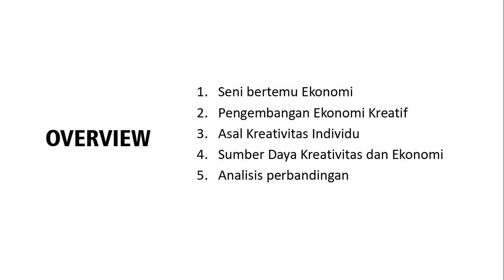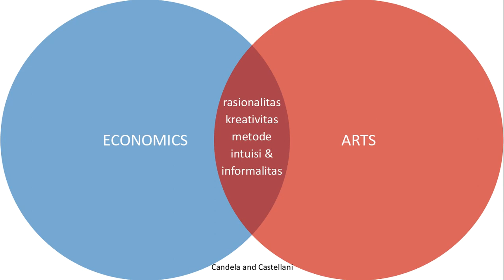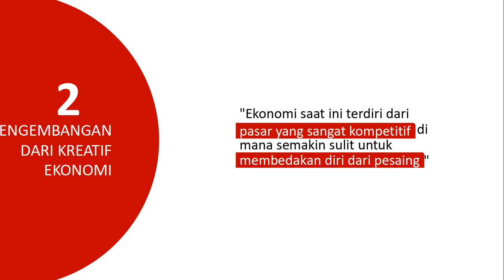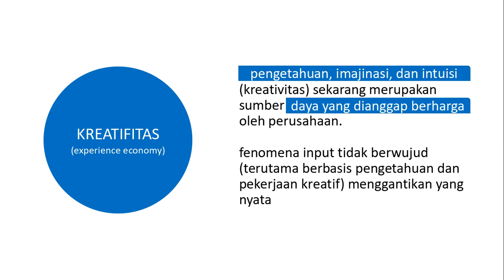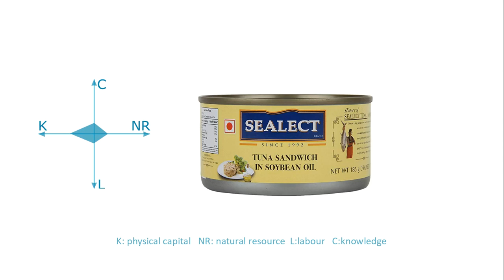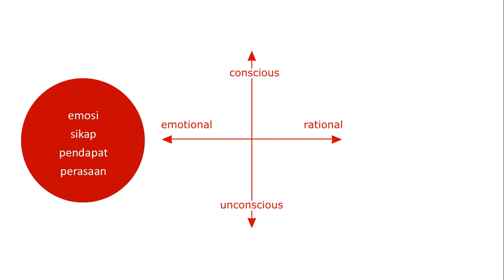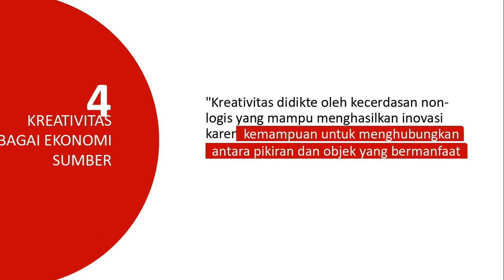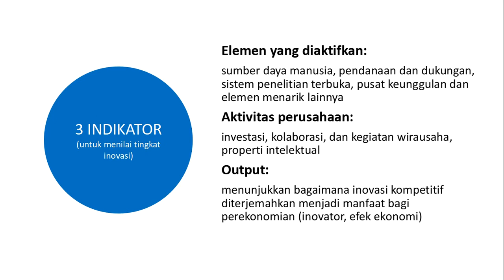Pengantar Waasan Industri Kreatif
Dimulai dari sejarah kreatifitas dalam ekonomi kreatif